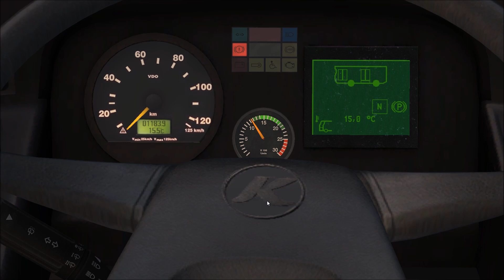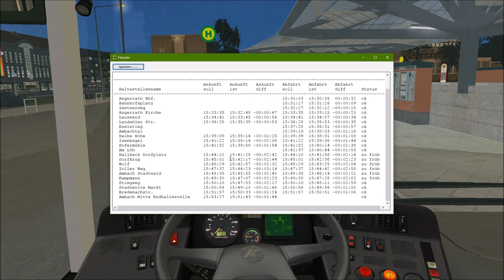OMSI 2 / #61 / Krefrath V3 / Linie 848 / Angerrath Bahnhof - Ambach Mitte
Jaaa und damit Herzlich Willkommen zur  61. Folge Let´s Play OMSI 2! Ich hoffe euch gefällt das Video.
Euer Let´s Simu

Intro: Selfmade! ;)